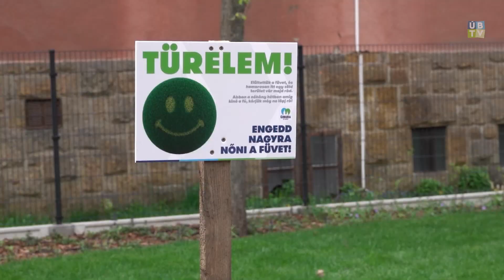Híreink: 56 férőhelyes bölcsőde épül az Ulászló utcai saroktelken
56 férőhelyes bölcsődét épít Újbuda Önkormányzata az Ulászló utcai saroktelken – erről a park átadó ünnepségén beszélt dr. László Imre. Újbuda polgármestere úgy fogalmazott; örül, hogy a két, egyenként hétszintes ház helyett az itt élők kérésének eleget téve, egy  közösségi kert valósult meg.

„A 2017-ben elkészült tervek, amelyekről elődeink elfelejtették tájékoztatni az itt élőket, egészen másról szóltak. Egy 46 lakásos társasházat akartak ide építeni, amelyre heves tiltakozással válaszoltak a környéken lakók. A civilek legfontosabb célja az volt, hogy ne vágják ki a dús növényzetet, hanem pihenőhelyként használhassák a területet. Így nekünk döntenünk kellett, hogy fenntartjuk-e az előző vezetés által kötött szerződést, vagy azokat szolgáljuk, akik 2019-ben megválasztottak bennünket. Most itt, az akkor halálra ítélt fák árnyékában állva azt hiszem, jól döntöttünk” – mondta a kerület polgármestere.

A parkban  2400 cserje, 1900 növény került a földbe; a padokat, ivókutat kényelmes faburkolaton lehet megközelíteni, és helyet kapott egy kerékpártároló, valamint egy közösségi könyvszekrény is. Bízunk abban, hogy ez a kis kert, jól fogja szolgálni a főváros éppenséggel zöld területtől nemigen dúskáló körzetét, ahová ki lehet majd ülni, az árnyékot adó fák alá.

A folytatásról szólva dr. László Imre elmondta, nem állunk meg itt, hamarosan létrejön egy bölcsőde is. A 4 csoportszoba 56 gyermek befogadására lesz alkalmas; a beruházásra 837 millió forint pályázati pénzt fordít a kerület.